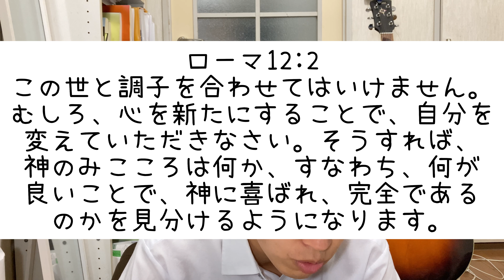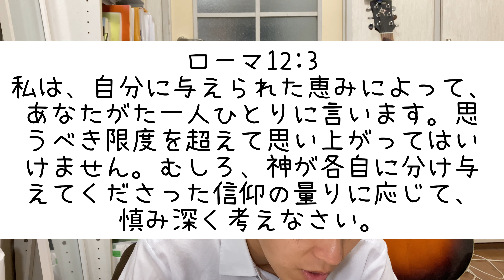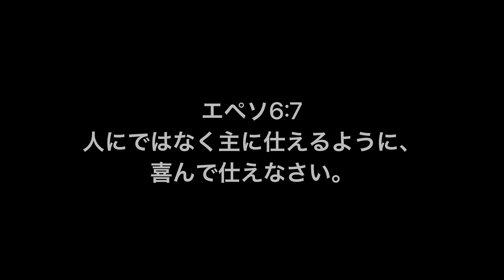【Bible update class #18】なんで奉仕するん？part.2 《by 牧師志望 とり》(プロテスタント/福音派/ペンテコステ派)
愛する皆さん、こんにちは😁

皆さんの中には、『なぜ奉仕しなければならないの？』と思っていらっしゃる方もいるのではないでしょうか？

日本のクリスチャンの多くは、奉仕を義務だと考えています。

しかしそれは大きな間違いです🙅‍♂️

奉仕は神様の愛への応答として、するべきものです♡

今日はそんな、奉仕をなぜするのかについて、共に学んでいきたいと思います📝

Praise God🙌🙌🙌